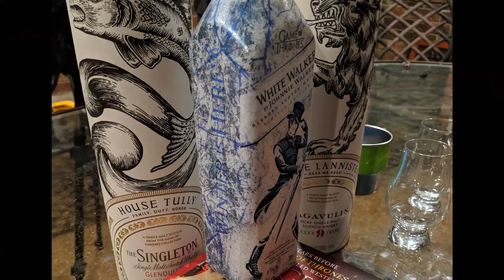Game Of Thrones White Walker - Johnnie Walker Scotch Whisky And BBQ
Honest...Mostly. Stupid...Continuously. Fun...Definitely. The White Walker Blended Scotch From Johnnie Walker Game Of Thrones Edition.

*COOKING GEAR*
Knife Bag
Meat Thermometer
Seasoning Shaker
Knife Set
Trimming Knife
Brisket Knife
Wireless Thermometer
Fire Gloves
Adjustable Height Table
XL Brine Bags
Propane Turkey Fryer
Caulking Tools, Smoother and Remover
Disposable Grill Topper (12 Pack)
Natural Wood Grill Cleaner
Instant Pot
Sous Vide
Sous Vide Tub
Vacuum Sealer

*WEBER KETTLES*
26 inch Weber Kettle
22 inch Weber Kettle
Enclosed Ash Catcher
Craycort Grill Grate
Charcoal Chimney
Charcoal Baskets

*WHISKEY SERVING*
Glencairn Glass
Glencarin Glass Set of 12
Water Dropper

SEND MAIL -
Whisky And BBQ
166 Hargraves Dr
Suite C400 #207

Simple guys enjoying a simple living in Austin, Texas. Follow the life of BBQ, Whisky, and Showing Why Life Is Better When Shared With Friends!